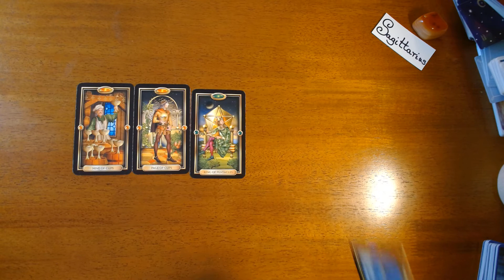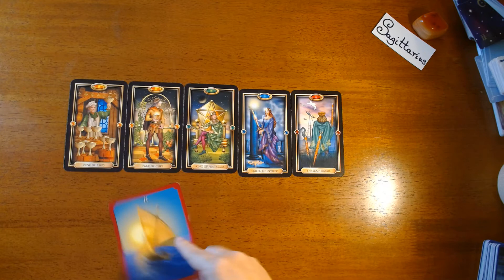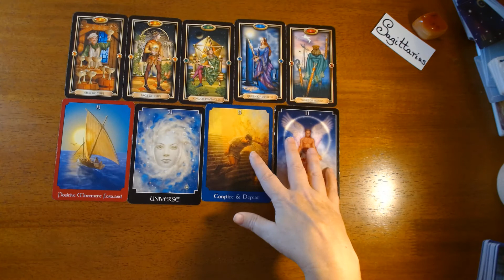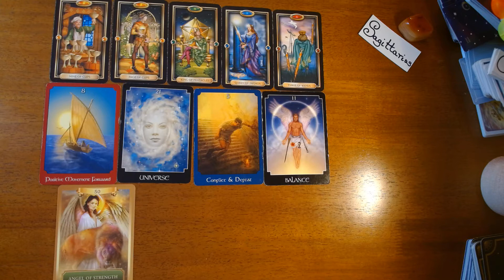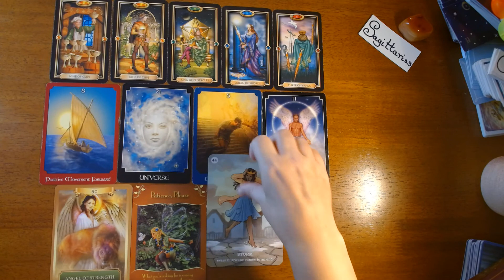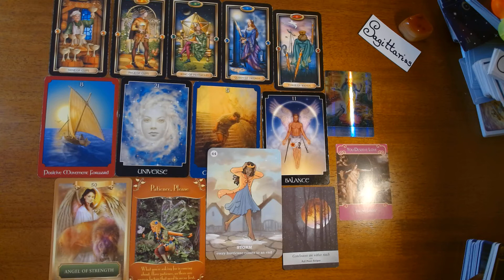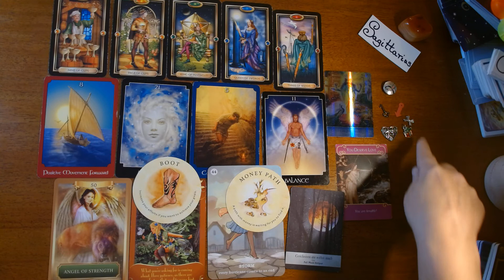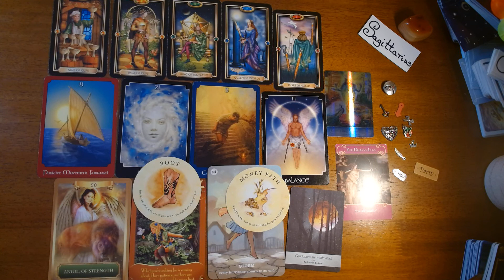SAGITTARIUS-APATH TO MONEY IS WAITING FOR YOU!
Hi Sagittarius, thank you for visiting my channel! This is your energy for the upcoming week. However, this is a timeless reading so whenever you find this video, the messages are for you. This is a general reading, if it does not resonate check out your moon, rising or Venus signs.